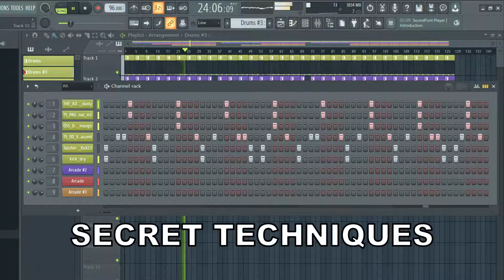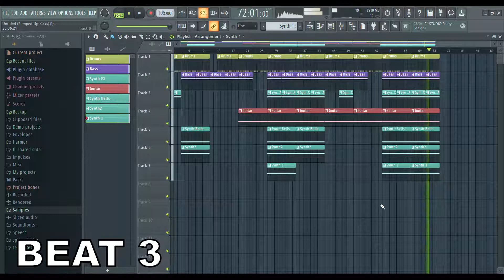Making 3 Beats EVERY DAY for a YEAR - Episode 59 (Fl Studio)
Making a The Weeknd type beat in FL Studio as I learn FL Studio. In this series, I make 3 beats every day. I produce hip hop type beats, pop type beats, and rnb type beats using FL Studio. I classify these videos as either a beatmaking tutorial, beat cookup, or an FL Studio beginner tutorial.

K E Y W O R D  P A R A G R A P H:
This channel is focused on beat making and music production in Fl Studio. In this series, I make 3 beats every day in different styles. Hopefully by making a beat, or making a beat in Fl Studio frequently, will improve my skills. Fl Studio 20 is my choice of beat making software especially beat making software for beginners. I am new to the DAW but I have previous experience using the free beatmaking software Garageband IOS. I perfer just creating the instrumental music or writing a melody but I often end up mixing, arranging, and adding effects. Creating a song also takes songwriting and through this process of making 3 beats a day for a year, I hope to eventually be able to give songwriting tips or music production tips. I would like to go from being a beginner, to creating videos teaching beatmaking for beginners, and music production for beginners, and how to make melodies, and how to make a beat, and fl studio 20 for beginners, and songwriting for beginners, and even an Fl Studio tutorial. Choosing music production software is very important.  My hope is that, with creating these videos, I can help others learn how to be a music producer at the same time that I am learning to be a music producer. I do beatmaking, type beats, and hopefully some trap and drill beats. I will take you through my songwriting process at some point unless I decide otherwise. Instrumental beats, Instrumental hip hop, type beat, beat making, making a beat in fl studio, making a beat, making a beat for beginners, fl studio beginner tutorial, fl studio beginner, fl studio hip hop, fl studio for beginners, fl studio beginner tutorial hip hop, fl studio beginner tutorial trap, fl studio beginner tutorial pop, fl studio beginner tutorial rnb, fl studio trap, fl studio pop, fl studio rnb, fl studio beginner beat, beat making tips, beat making tutorial, fl studio for noobs. the weeknd. the weeknd Type Beat. the weeknd Tutorial. the weeknd Production. the weeknd Tutorial Fl Studio. Fl Studio the weeknd Tutorial. How to make the weeknd Beats. How to make the weeknd Type Beat Fl Studio. How to make the weeknd Samples. the weeknd Instrumental.